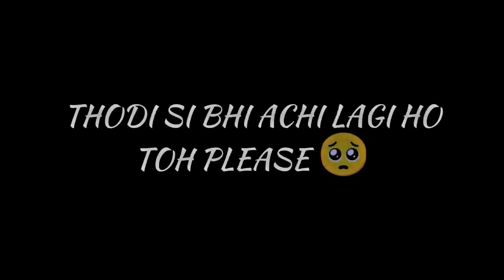SIGMA - MALE EDIT | SIGMA STATUS | ELE TE BOTA SOCA SOCA SONG EDIT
Sigma - Male 👿 X Ele Te Bota Soca Soca WhatsApp Status 🔥🔥

*Note* - **(For owner of the content)**
*Please don't make a copyright strike on this if you want your project to be removed message in the chat section of video directly and the content will be removed directly within few time.*